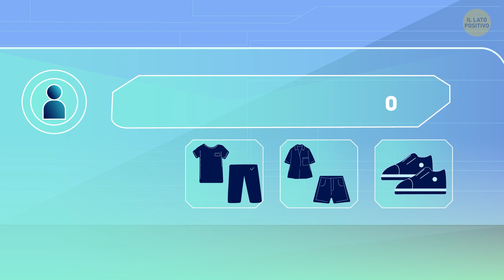Cosa Succederebbe se Lasciassi il tuo Mondo per il Metaverso per 1 Anno